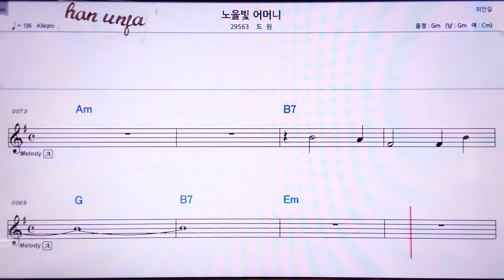💖노을 빛 어머니/도원 👍MR,노래방, 악보, 코드,Karaoke With Sheet Music